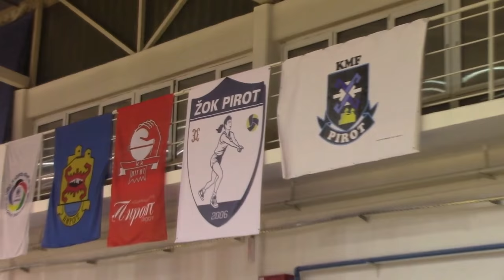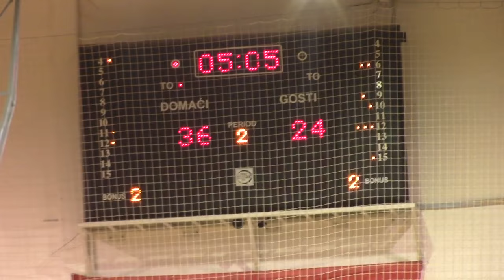KK Pirot – Napredak Bosforus Aleksinac 79:75 10.12.2016.